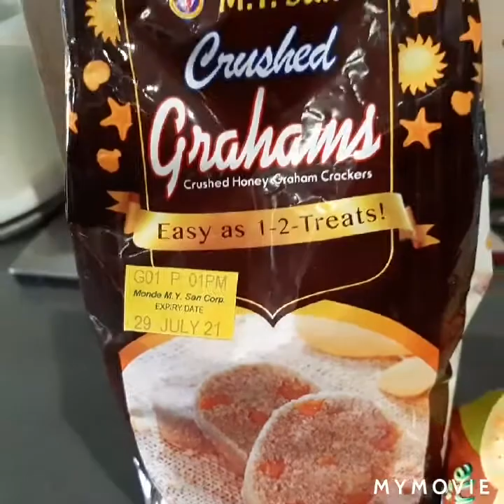TIKMAN ANG AKING MANGO FLOAT